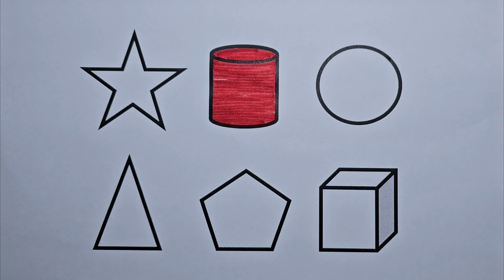Preschool Learning Videos Let's Learn Geometric Shapes in English | Tutorial Videos for Kids